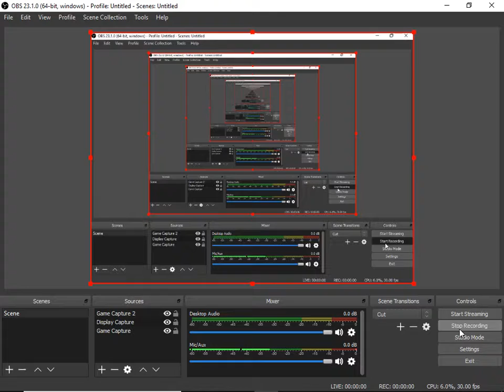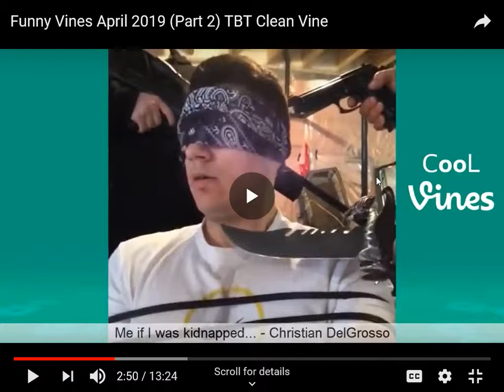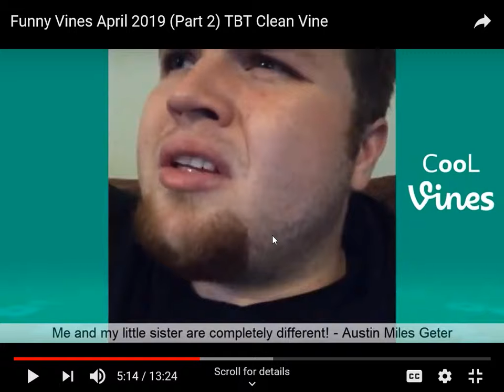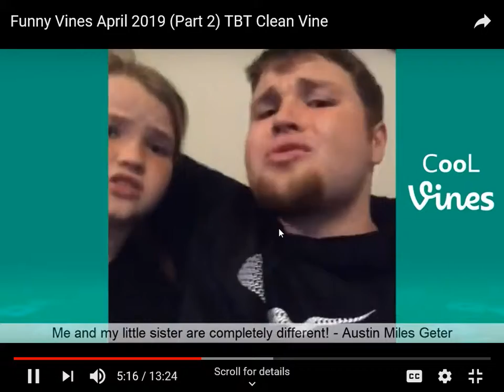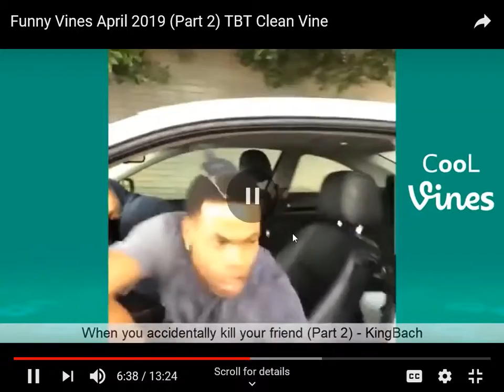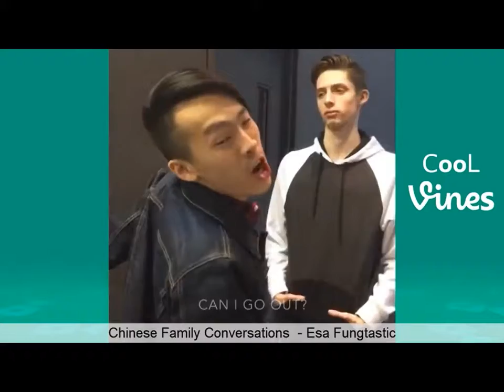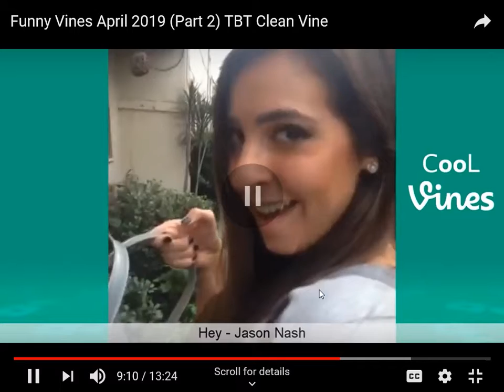Try not to laugh p4